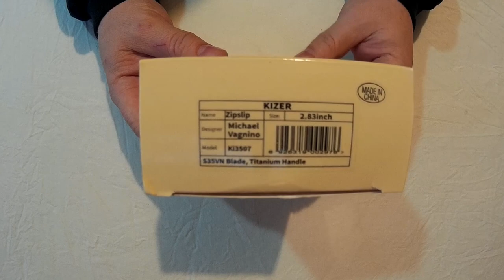Kizer ZipSlip Slipjoint Knife Review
Kizer ZipSlip slipjoint knife review, the zipslip is a u.k legal carry slipjoint knife from kizer, with titanium handle and s35vn steel blade.
INFO :
Overall Length:6.83"
Blade Length:2.84"
Blade Material:CPM-S35VN
Blade Style:Drop Point
Blade Grind:Flat
Finish:Stonewash
Edge Type:Plain
Handle Length:3.99"
Handle Thickness: 0.29"
Handle Material:Titanium
Color:Gray
Weight:3.15 oz.
Pocket Clip:Tip-Up
Knife Type:Manual
Opener:Thumb Hole
Lock Type: None (Slip Joint)
Brand:Kizer
Model:Zipslip
Model Number:Ki3507A1
Designer:Mike Vagnino
Country of Origin:China

If you would like to support this channel and you buy from Gearbest or U.S Amazon please use these links below to visit those websites and for each purchase I will get 7% - 10% of what you spend and at no expense to you either.